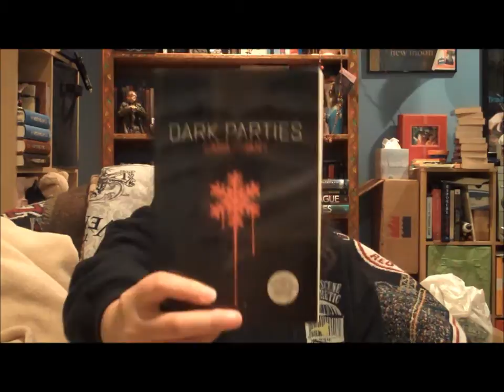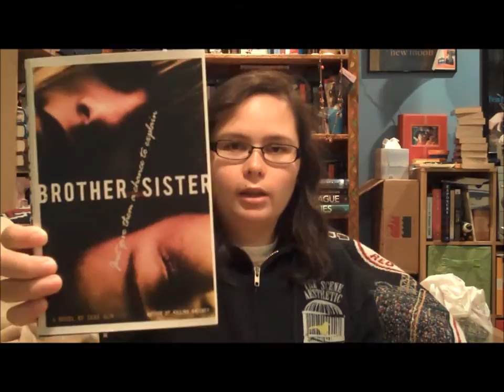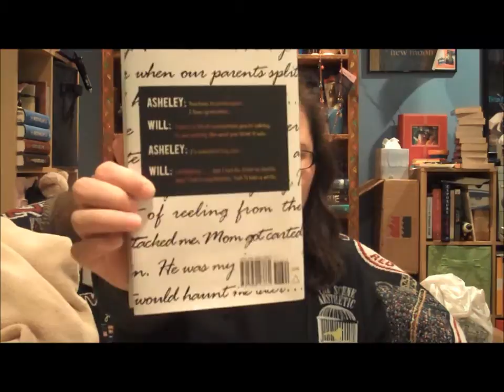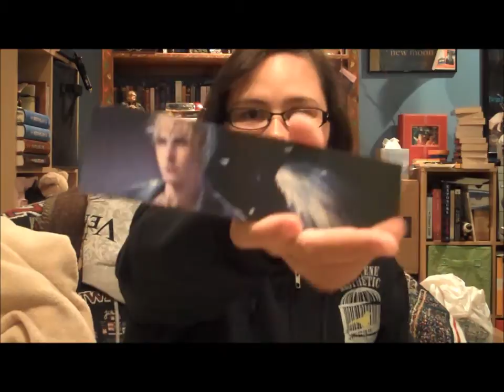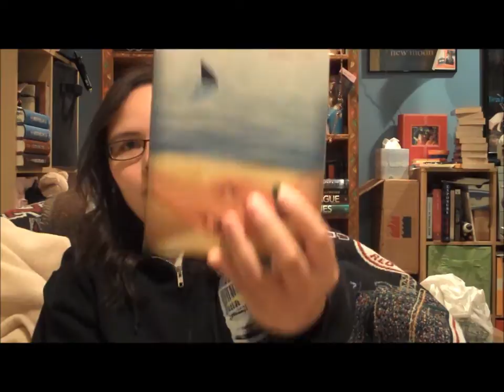In My Mailbox - (7/10/11)